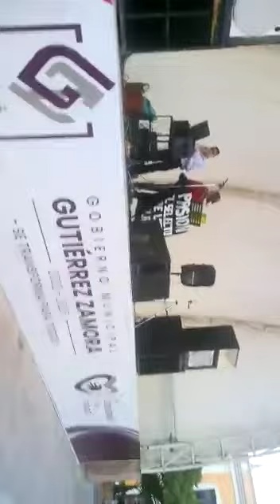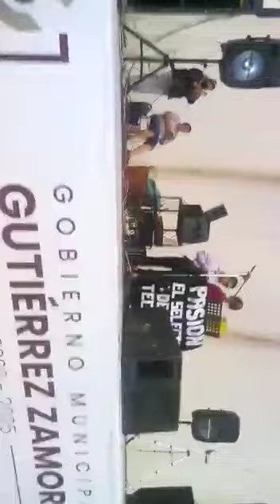segundo domingo danzonero en Gutiérrez Zamora todo un gran evento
Video de Administrador